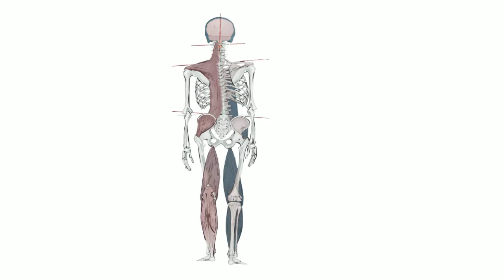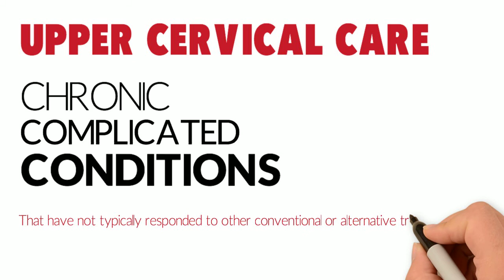Dr. Richard Cicala Upper Cervical Chiropractor in Rochester Hills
In this video, you'll learn about upper cervical care with its unique and gentle approach to offer relief. Upper Cervical Care frequently helps those suffering from migraines and other types of headaches, vertigo, fibromyalgia, chronic neck and back pain and more.

Looking for natural relief for your fibromyalgia?